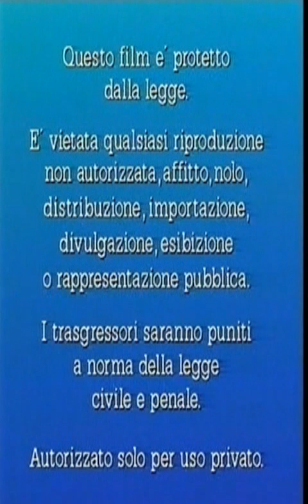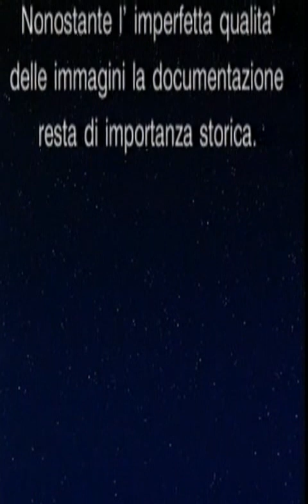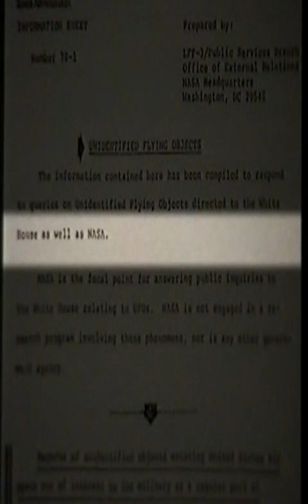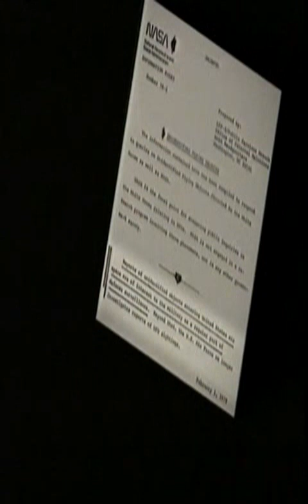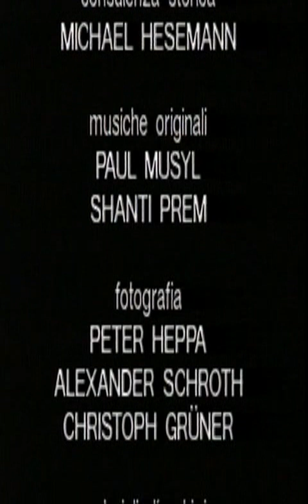Ufo Dossier X 12 I Segreti Della Nasa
C.I.R.  Centro Italiano Ricerche